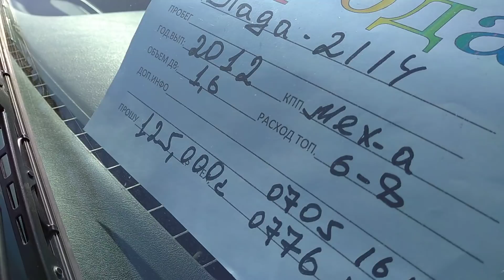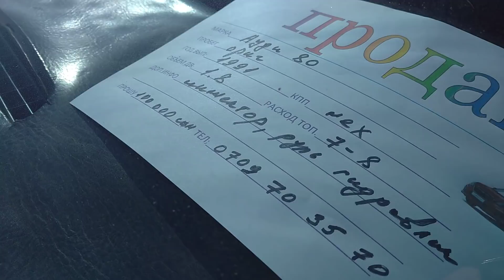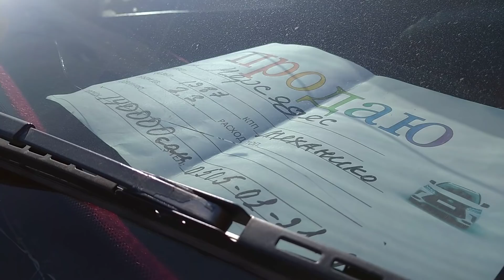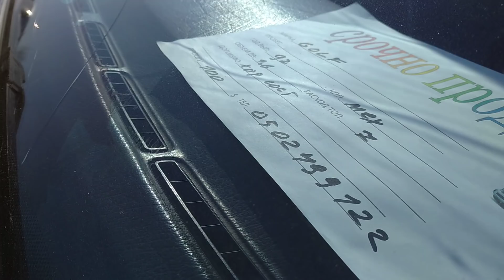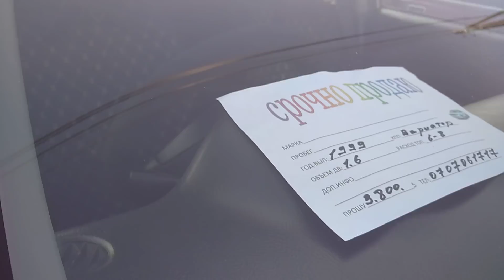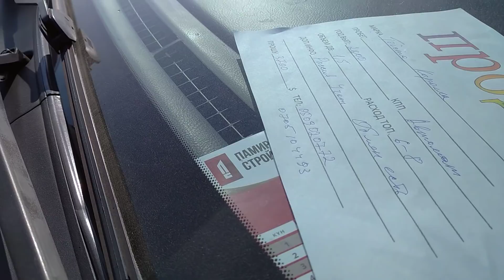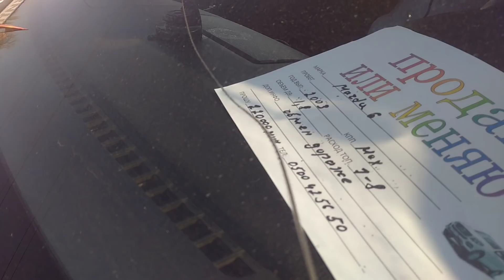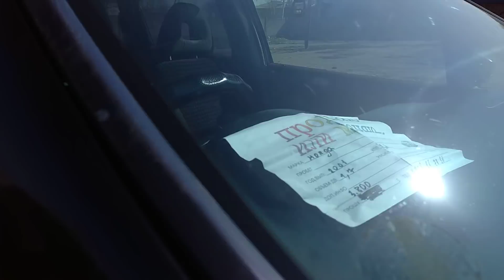Авторынок Бишкек👍/10.04.2021/ Жол жээгиндеги АРЗАН унаалар / Коргуло /